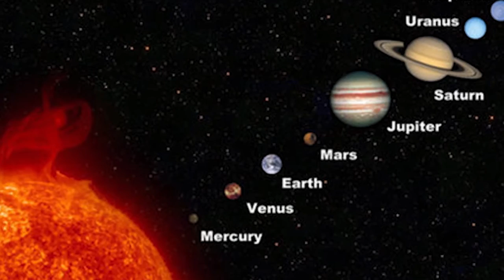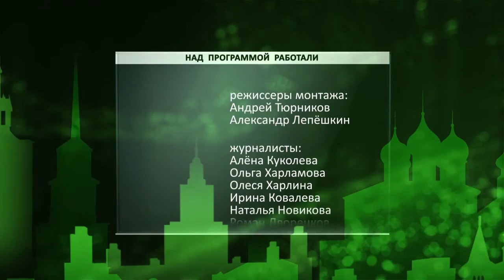День города - новости Рязани 01.02.16